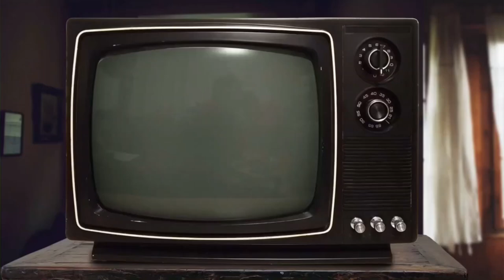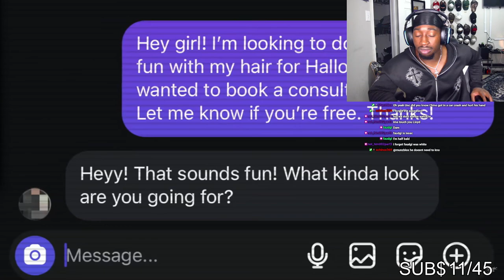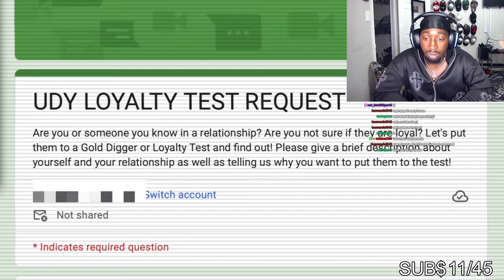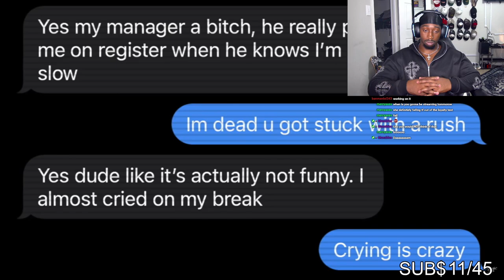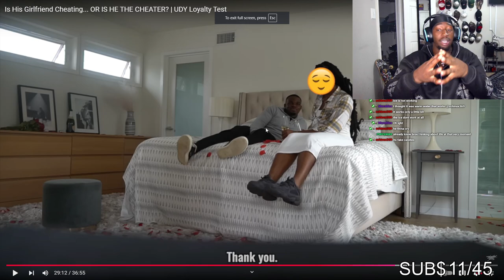SHE TOOK A LOYALTY TEST AND FOLDED INSTANTLY